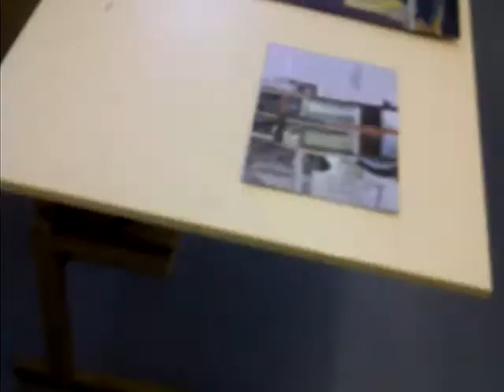Matvey Slavin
40 Bilder - Malerei und Grafik von Matvey Slavin 2011